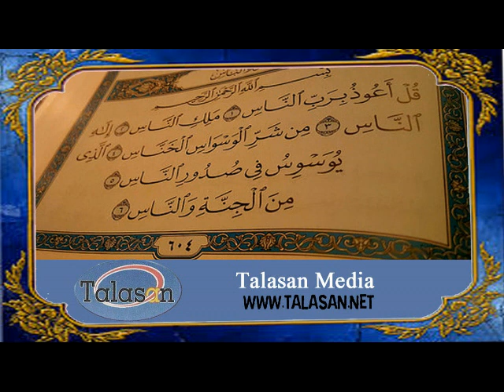Surat An-Nas - Ahmed Mohamed Taher ^ الشيخ أحمد محمد طاهر- سورة الناس